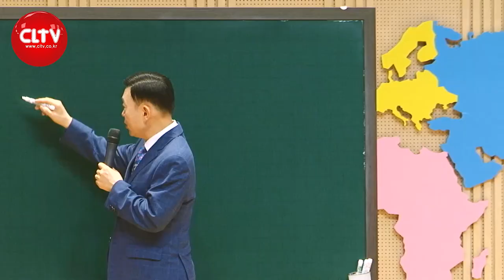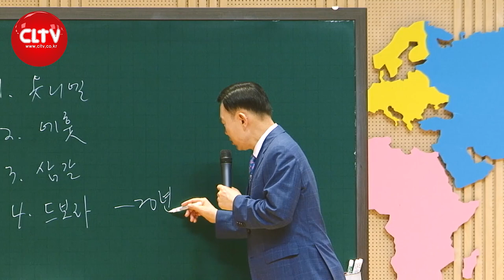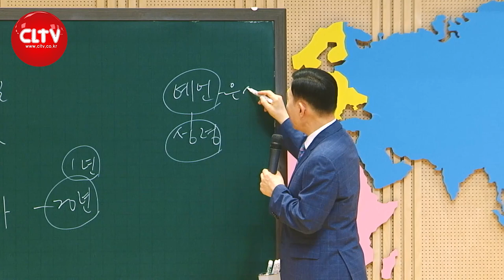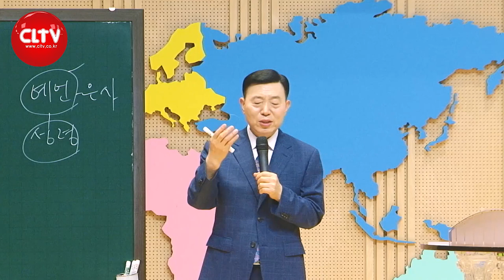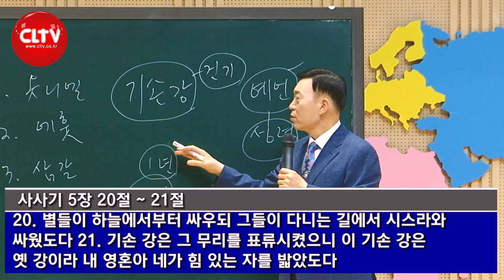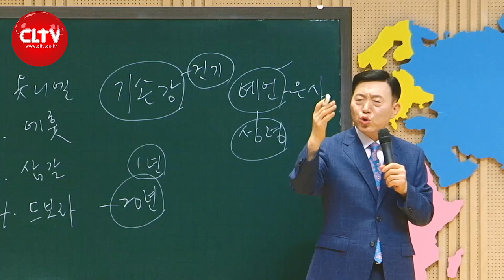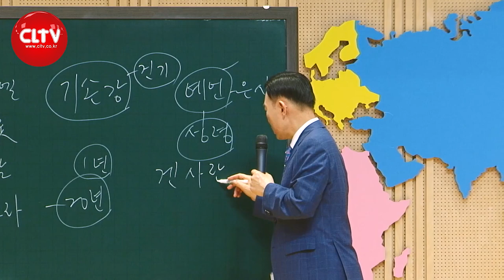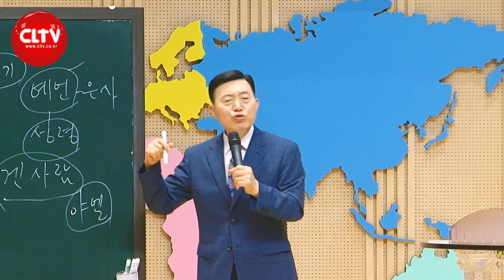CLTV 파워시리즈ㅣ이요셉 목사의 하나님의 경륜과 구속사 (86회)ㅣ'사사열전 - 여전사 드보라'